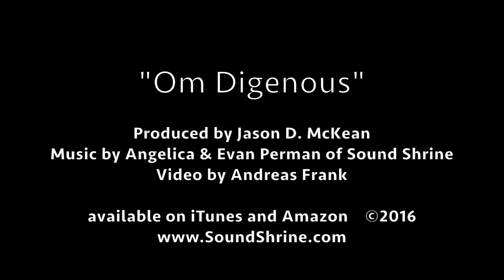"Om Digenous" - Mother's Day Video Honoring the Mothers in the world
A tribute to Divine Mother, Goddess and the Mothers of the world.  Produced by Jason D. McKean, Music by Angelica Perman & Evan Perman Featuring Sound Shrine.  Avaiilable on Itunes, Amazon